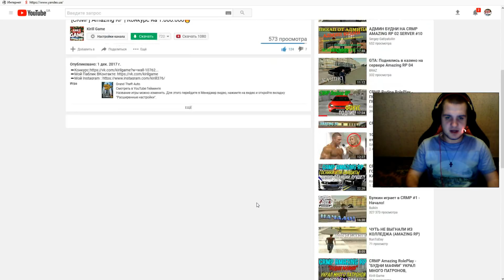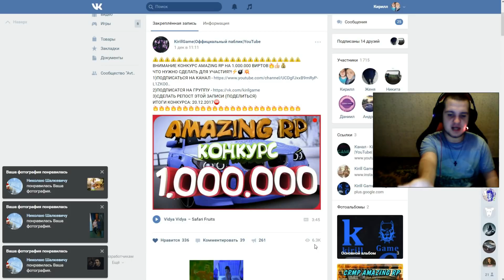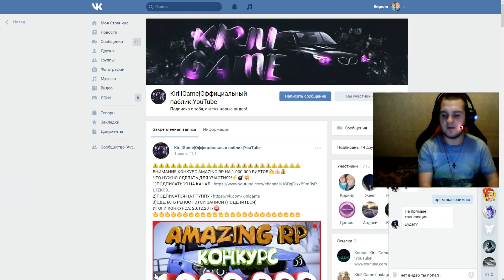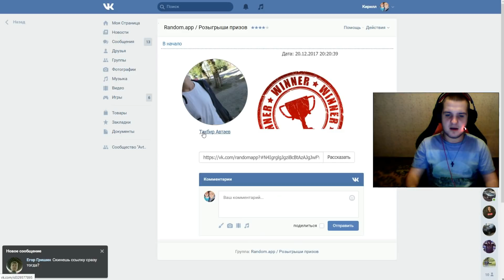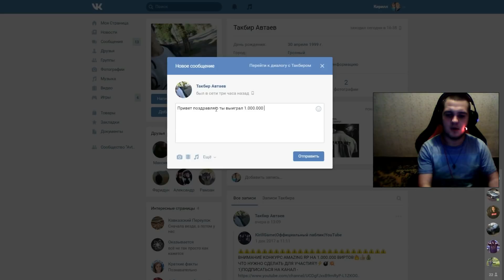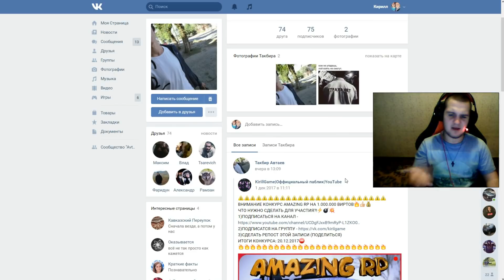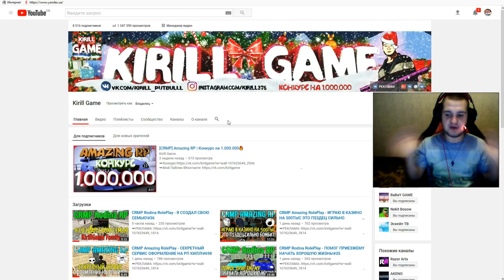AMAZING RP - ИТОГИ КОНКУРСА НА 1.000.000🔥